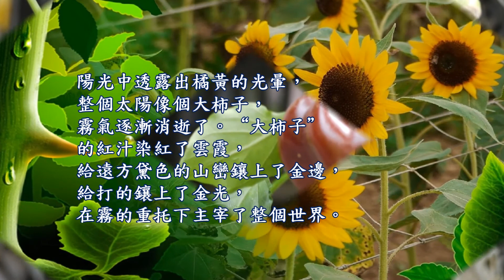小太陽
孫兒喜愛太陽花-送給她們學唱...